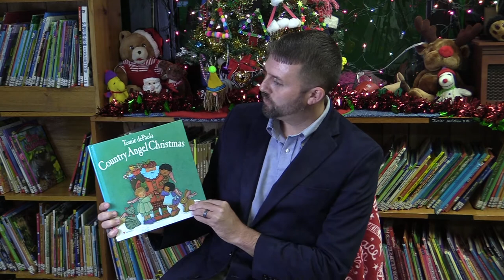Country Angel Christmas by Tomie dePaola - Read by Sidney Jessee